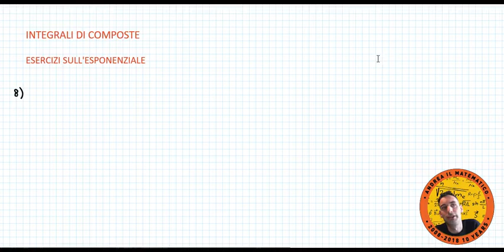Integrali - Integrali di di funzioni Esponenziali | Andrea il Matematico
In questa lezione faremo degli esercizi pratici sul calcolo di funzioni composte, o meglio funzioni la cui derivata è una composta.

In questa lezione ci concentriamo sulle funzioni esponenziali.

Visita il sito andreailmatematico.it  per vedere il corso completo o per scoprire il corso più adatto a te!

Per scoprire tutti i corsi, puoi visitare il mio sito qui